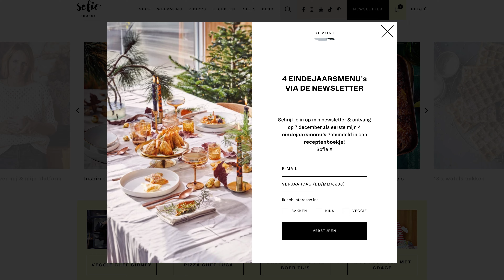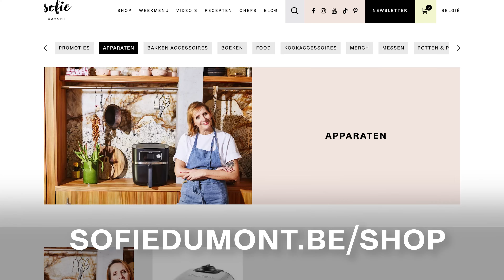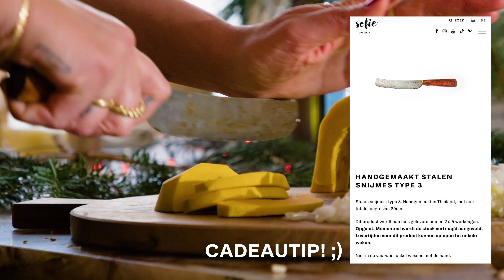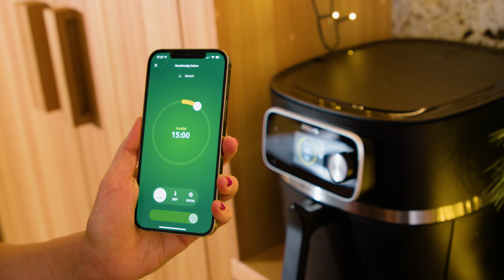🧀🌟 Feestelijke veggie Risotto met pompoen, mascarpone en bospaddenstoelen | Sofie Dumont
Als ik de magie van de eindejaarsfeesten in een gerecht wil vatten, kies ik voor mijn risotto met pompoen, chili, mascarpone, look, pecorino, bospaddenstoelen en citroen. Een betoverende combinatie van smaken die het hart van elk feestelijk samenzijn verwarmt.